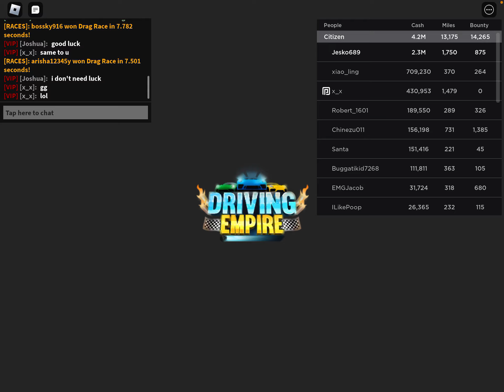New Driving Empire Update! New Car And Drawbridge Race!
In this video I will check out the new Driving Empire Update